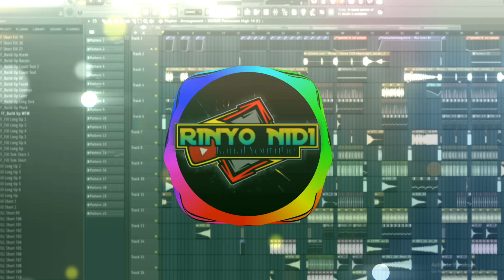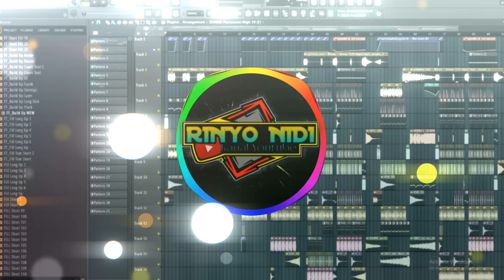LITO NIDI - MINUS (DUCTH REMIX 2024)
Thanks & Tuhan Memberkati